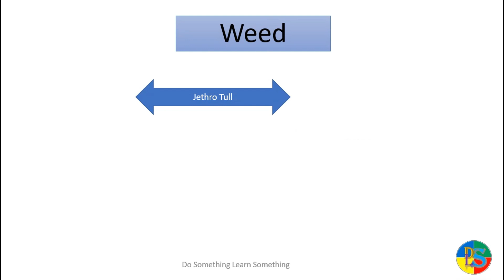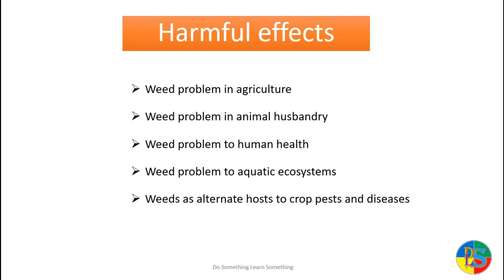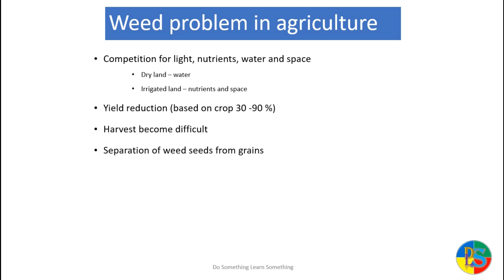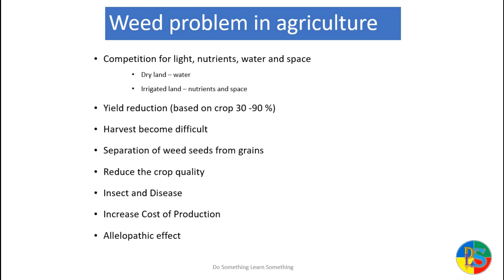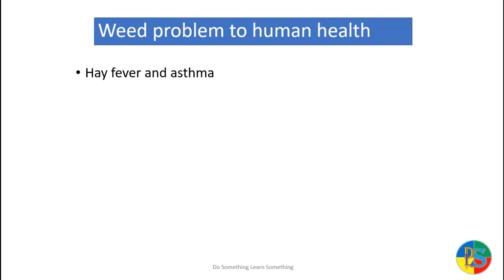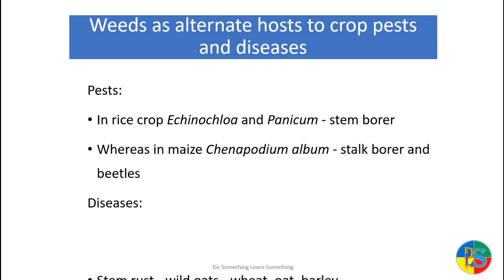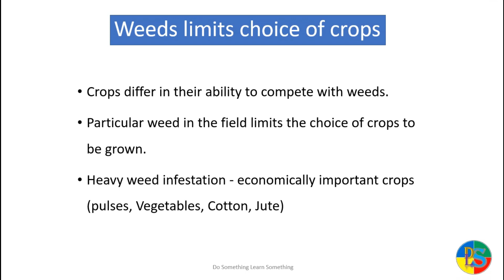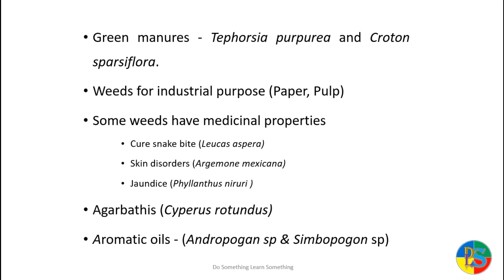Weed management | Lesson 1 | All About Agriculture | TAMIL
weed management. Lesson 1 This lesson we discuss about introduction, advantages and disadvantages of weeds.